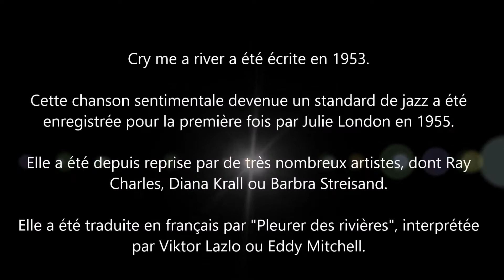2021 Séverine Cry me a river Arthur Hamilton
Audition de Printemps 2021
Classe de piano Marie-Lise Vernet à Bourges